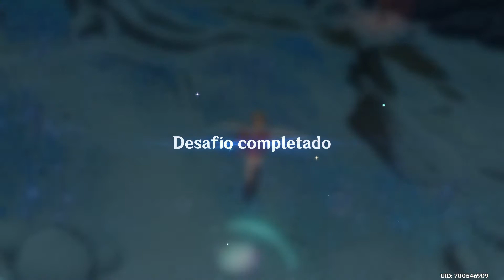Genshin Impact - Ep. 96 - Epílogo, Secreto en las cenizas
Con la llegada de la version 2.4 a Genshin Impact, llegan tambien nuevos eventos! Vamos a completar el evento estrella de esta version "Sombras de nieve y polvo", dividiendolo como siempre en varios capitulos segun sus actos. Espero que lo disfruteis ^^